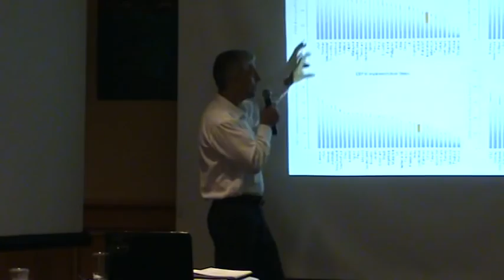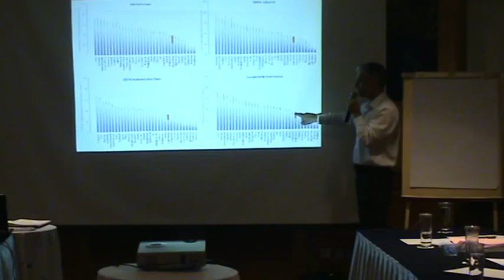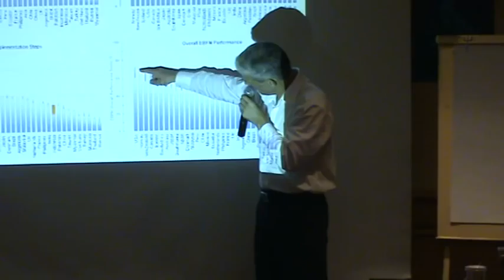Training Courses in The Ecosystem Approach to Fisheries Management 101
(Peter Mous)